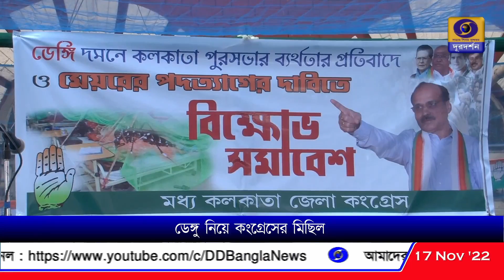ডেঙ্গু দমনে ব্যবস্থা না নিলে কংগ্রেস প্রতিবাদ আন্দোলনে নামবে।Congress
ডেঙ্গু দমনে কলকাতা পুরসভা সদর্থক ব্যবস্থা না নিলে কংগ্রেস প্রতিবাদ আন্দোলনে নামবে, বললেন প্রদেশ কংগ্রেসের মিডিয়া সেলের চেয়ারম্যান সৌম্য আইচ রায়।